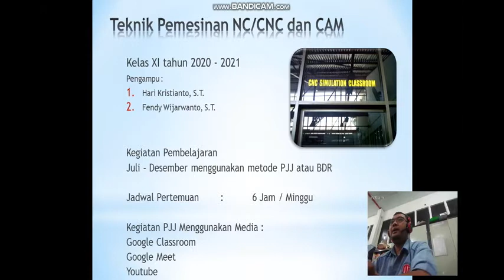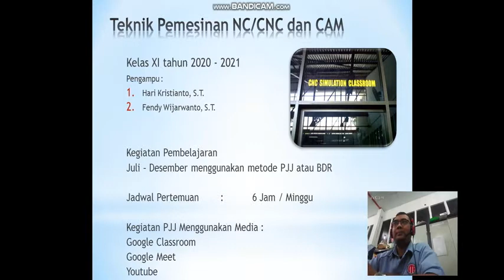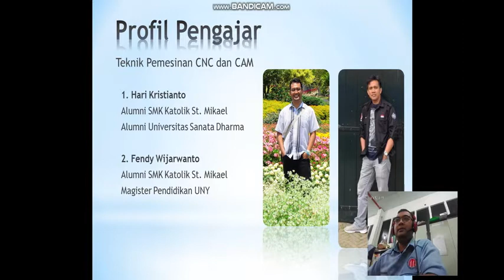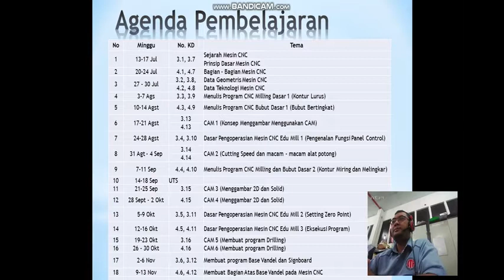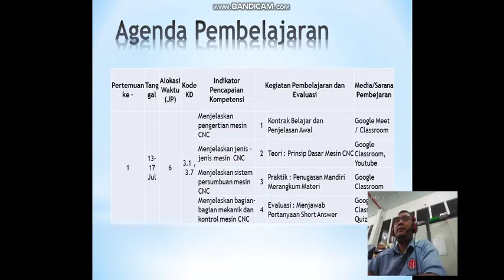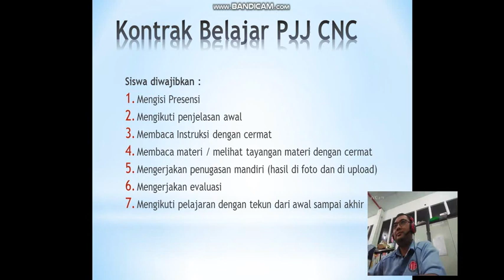Penjelasan Awal PJJ CNC Kelas XI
PJJ CNC Kelas XI